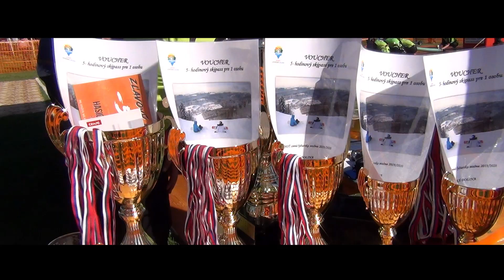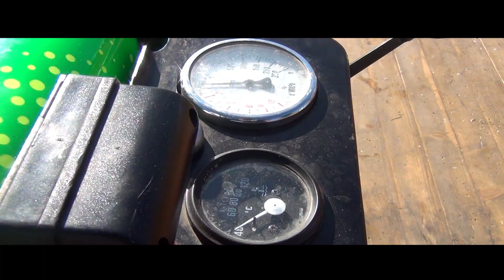Finále vhl Spišský Hrušov 2019 after movie